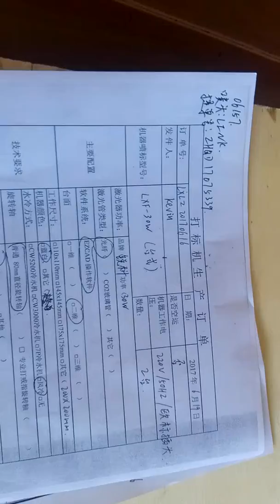LINKCNC-- delivery video for Ron